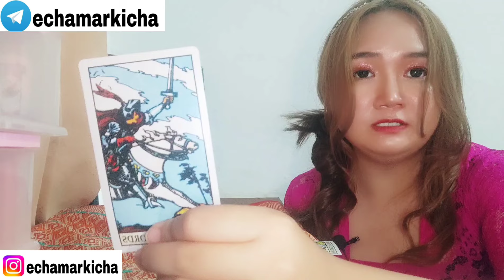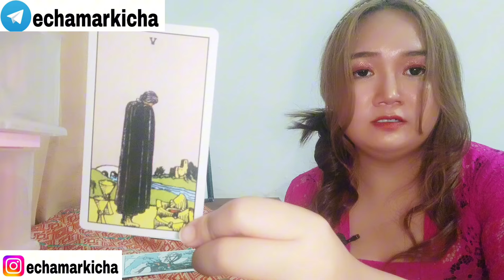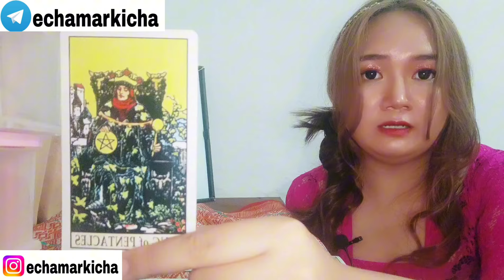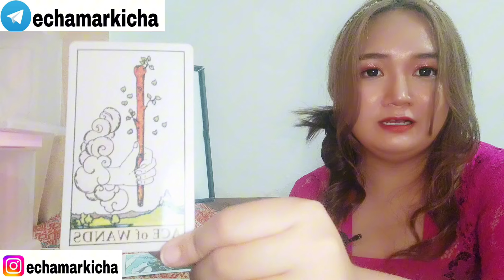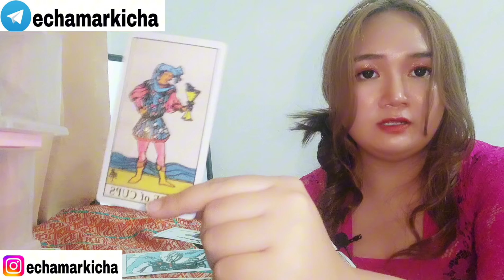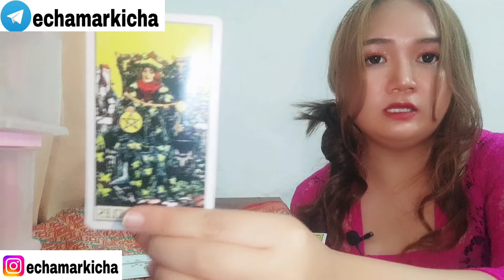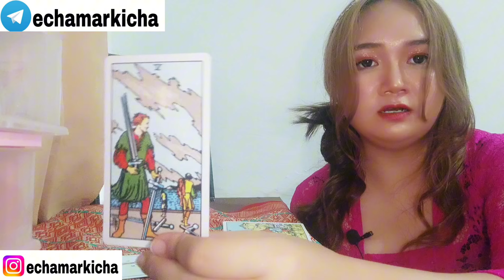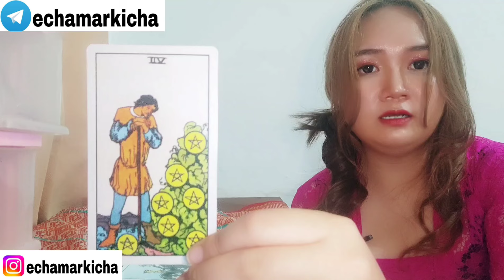RAMALAN HUB SYIFA HADJU & EL RUMI POTENSIAL NIKAH?!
Ramalan syifa hadju dan EL RUMI menggunakan media kartu tarot.
 Konsultasi personal dm instagram echamarkicha